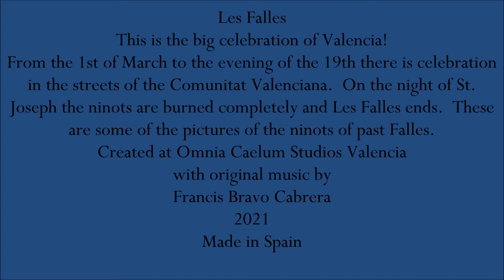A Brief Historical Look at Les Falles de València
Created at Omnia Caelum Studios València
Original background soundtrack composed by Francis Bravo Cabrera (FBC)
FBC's artwork can be seen in our Instagram: @Francisco_Bravo_Cabrera
and on our blog, Omnia Caelum Blogs, where we post daily articles on art, artists, music and the poetry of FBC.